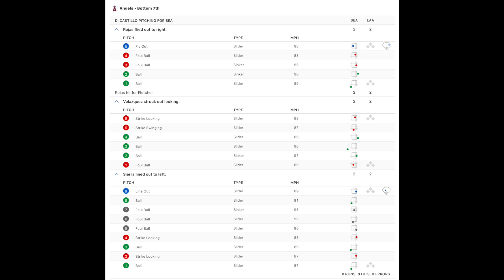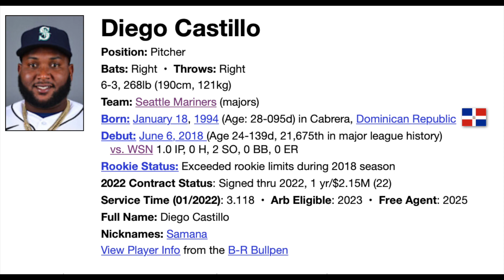ANGELS FANS SPEAK IN HUSHED TONES, IN AWE OF THE BIGGEST BOSS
Mariners @ Angels August 15th, 2022
8/15/2022

Diego Castillo retires side in order

PlatinaLine Angola youtube #1 channel in Angola

O beisebol é a próxima grande novidade na África? O beisebol vai pegar em Angola? O beisebol está se popularizando no Brasil e, como Brasil e Angola falam a mesma língua, é possível que o beisebol cresça na África e em Angola. África crescendo, esportes na África. O jogo perfeito é o beisebol.

Je, besiboli ndio jambo kubwa linalofuata barani Afrika? Je, besiboli itashika kasi nchini Angola? Baseball inazidi kupata umaarufu nchini Brazili na kwa kuwa Brazil na Angola zinazungumza lugha moja kuna uwezekano kwamba besiboli inaweza kushika kasi na kukua barani Afrika na Angola. Afrika kukua, michezo barani Afrika. Mchezo kamili ni besiboli.

Vijana wa Afrika wako tayari kwa Baseball.

ANGOLA SPORTS

Diego Castillo
Position: Pitcher
Bats: Right  •  Throws: Right
6-3, 268lb (190cm, 121kg)
Team: Seattle Mariners (majors)
Born: January 18, 1994 (Age: 28-165d) in Cabrera, Dominican Republic do
Debut: June 6, 2018 (Age 24-139d, 21,675th in major league history)
   vs. WSN 1.0 IP, 0 H, 2 SO, 0 BB, 0 ER
2022 Contract Status: Signed thru 2022, 1 yr/$2.15M (22)
Service Time (01/2022): 3.118  •  Arb Eligible: 2023  •  Free Agent: 2025
Full Name: Diego Castillo
Nicknames: Samana